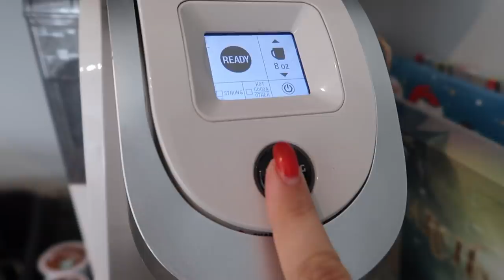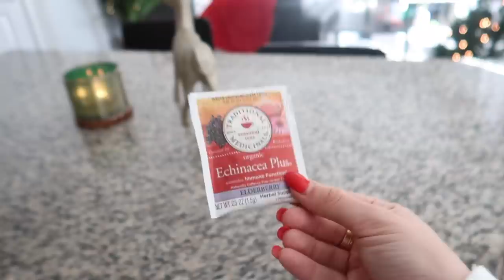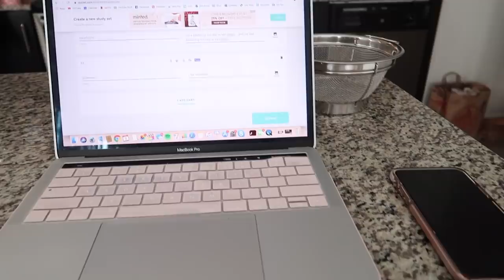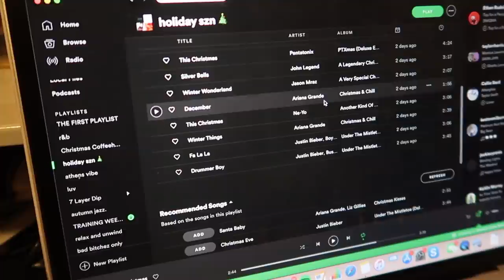VLOGMAS DAY 4: how I study for finals + another tacky christmas party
Happy Vlogmas Day 4! I spend a lot of the day studying for finals, showing you my favorite study techniques, then take y'all along another tacky Christmas date night woohoo!